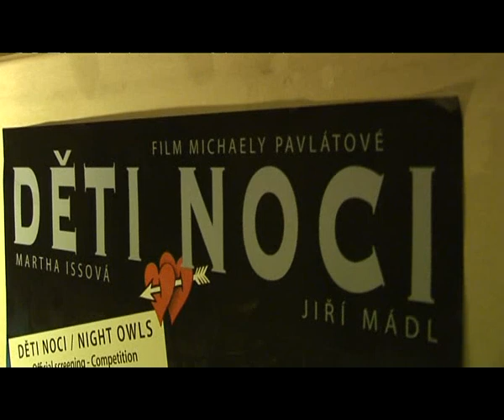News #14 - Deti noci - 07/07/08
Issová, Mádl, Děti noci